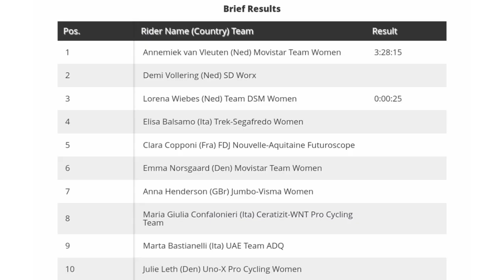Annemiek van Vleuten Wins | 2022 Omloop Het Nieuwsblad | Two-up Sprint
Annemiek van Vleuten from the Netherlands and the (Movistar Team Women) wins the 2022 Omloop het Nieuwsblad her second win.

Annemiek van Vleuten was quoted saying "The Bosberg was my last chance to drop the others, but I was surprised that only one of them could stay with me. I talked to Vollering in the final, but she didn’t want to take any turns as she had two teammates behind. It was hard for me, but I thought ‘just keep riding’. My whole career I have tried not to let myself get frustrated by things I can’t control but to accept the situation and make the best of it. I know that she is faster than me on paper, but also that I get faster after a hard race. I thought ‘maybe I can surprise her’. I really went kamikaze into that corner, that was my chance to get in front before the roundabout, it was a 600-metre sprint. She came out of my wheel, but then I still had a bit left to give."

 Classification

1st Annemiek van Vleuten (Ned) Movistar Team Women
2nd Demi Vollering (Ned) SD Worx
3rd Lorena Wiebes (Ned) Team DSM Women

26 Feb. Omloop Het Nieuwsblad Elite Men.

1st Wout van Aert (Bel) Jumbo-Visma
2nd Sonny Colbrelli (Ita) Bahrain Victorious
3rd Greg Van Avermaet (Bel) AG2R Citroen Team

Music
1.
2. Splice app (GoPro)
3. Bloomer
4. Swallow
Upcoming events
27 Feb.
Kuurne - Bruxelles - Kuurne (Men)
Omloop van het Hageland (Women)
2022年冬季奥运会